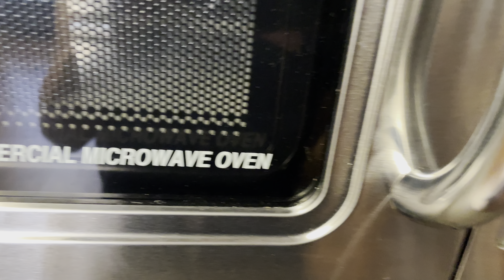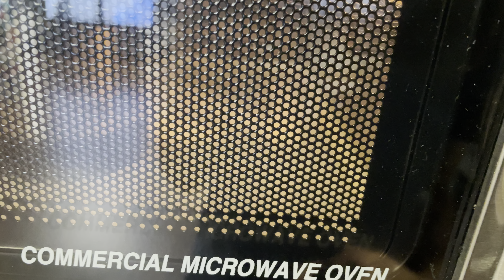Microwave me Mac and cheese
This video is a tribute to @MicrowaveMeShow